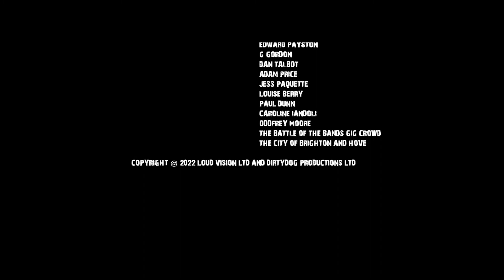Rise of Fizzy Pop - Starring Pete Bennett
One man, one problem...Himself.

Agoraphobic musician, FizzyPop, seeks the courage in overcoming his friends and himself to get out of his front door and to get to the Battle of Bands Competition.

This short film is part fantasy, part comic strip and part psychological study of how agoraphobia can trap people in isolation.

Starring Pete Bennett @petebennettworld

Produced by Stephanie DePalma

Directed by Robert Nek (Rednek)

added music by Gav Cantrel